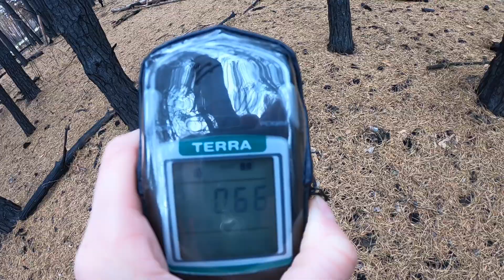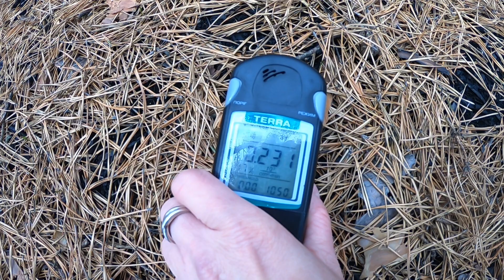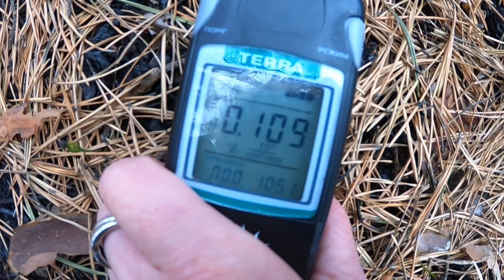ЧЕРНОБЫЛЬ 2. ЧТО СТАЛО С ДУГОЙ ПОСЛЕ ПОЖАРА 2020? Девчонки в ЧЗО.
В апреле 2020 года Чернобыльская зона отчуждения пережила самые масштабные пожары за всю свою историю. Огнем был нанесен колоссальный ущерб как историческому наследию, так и уникальным экосистемам Зоны отчуждения.
В этом видео мы исследуем ЗГРЛС "Дуга-1", а также замеряем радиационный фон в окрестных лесах.

In April 2020, the Chernobyl exclusion zone experienced the largest fires in its history. The fire caused colossal damage to both the historical heritage and the unique ecosystems of the Exclusion Zone.
In this video, we investigate the Duga-1 ZGRLS and measure the background radiation in the surrounding forests.

👉🏻Bank card ₽- 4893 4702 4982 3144

👉🏻Bank card $ - 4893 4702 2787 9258